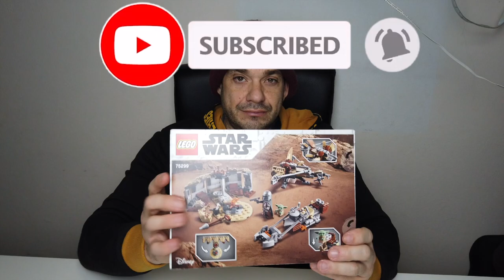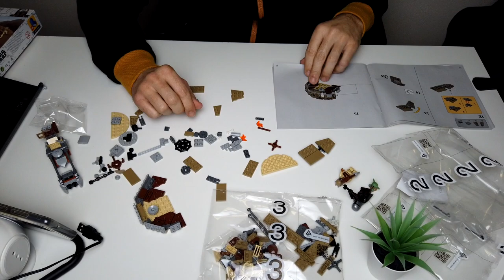LEGO Star Wars 75299 TROUBLE ON TATOOIN 2021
MANDALORIAN THE CHILD

LEGO - 75299 Trouble on Tatooine

- Action Cam Akaso Brave 7 LE
- montaggio video Final Cut Pro x con MacBook Pro
By LolloTube
 un like è sempre gradito grazie mille a tutti